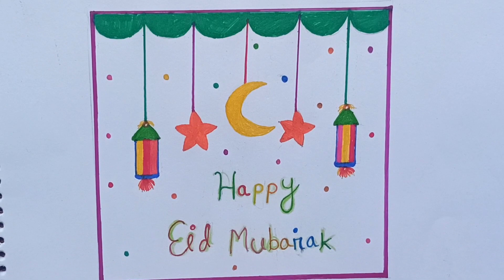Eid Festival Special Drawing || Eid Mubarak Card Drawing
Eid Festival Special Drawing || Eid Mubarak Card Drawing || Eid Special